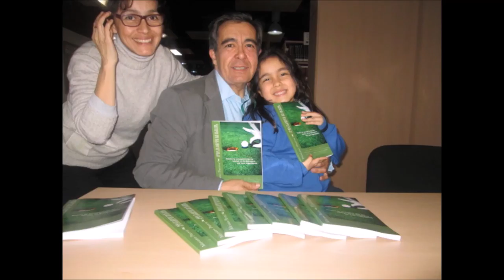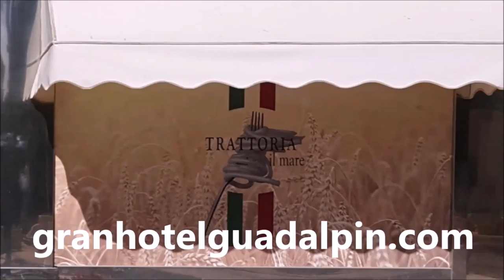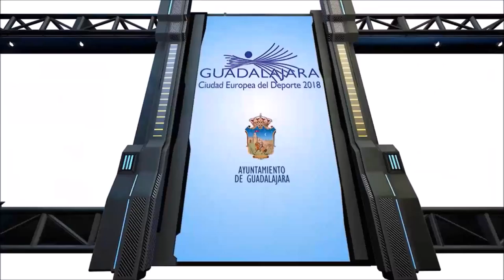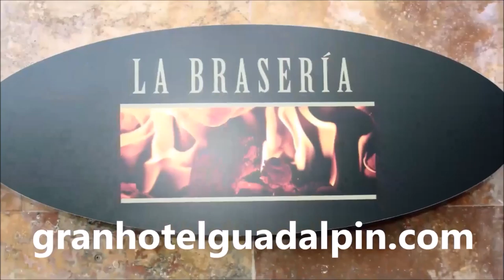SPORTS & GOLF 132 Octavio Rodriguez, CARLOS VELEZ y Mariano Puerta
Programa SPORTS & GOLF 132 Octavio Rodriguez, Maestro de Golf, Carlos Velez,Tuitero de Golf, Golfsportint55 junto a Mariano Puerta Director de COaching Golf Radio y TV . Un programa de  @CoachPuerta